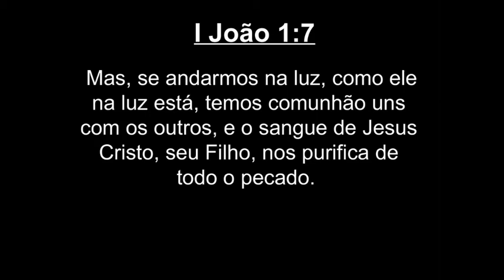I Epístola de João capitulo 1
1 - O QUE era desde o princípio, o que ouvimos, o que vimos com os nossos olhos, o que temos contemplado, e as nossas mãos tocaram da Palavra da vida
2 - (Porque a vida foi manifestada, e nós a vimos, e testificamos dela, e vos anunciamos a vida eterna, que estava com o Pai, e nos foi manifestada);
3 - O que vimos e ouvimos, isso vos anunciamos, para que também tenhais comunhão conosco; e a nossa comunhão é com o Pai, e com seu Filho Jesus Cristo.
4 - Estas coisas vos escrevemos, para que o vosso gozo se cumpra.
Cristo, a luz
5 - E esta é a mensagem que dele ouvimos, e vos anunciamos: que Deus é luz, e não há nele trevas nenhumas.
6 - Se dissermos que temos comunhão com ele, e andarmos em trevas, mentimos, e não praticamos a verdade.
7 - Mas, se andarmos na luz, como ele na luz está, temos comunhão uns com os outros, e o sangue de Jesus Cristo, seu Filho, nos purifica de todo o pecado.
8 - Se dissermos que não temos pecado, enganamo-nos a nós mesmos, e não há verdade em nós.
9 - Se confessarmos os nossos pecados, ele é fiel e justo para nos perdoar os pecados, e nos purificar de toda a injustiça.
10 - Se dissermos que não pecamos, fazemo-lo mentiroso, e a sua palavra não está em nós.